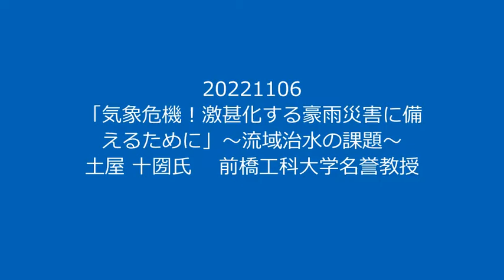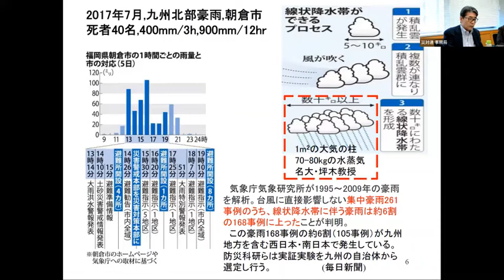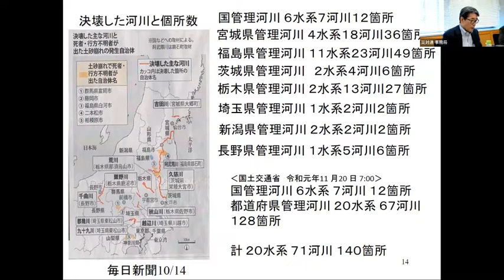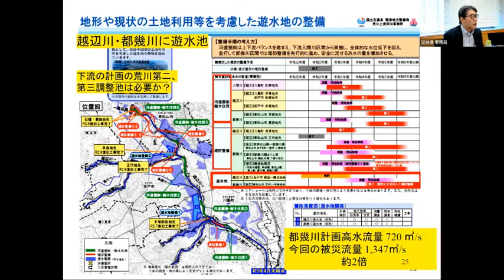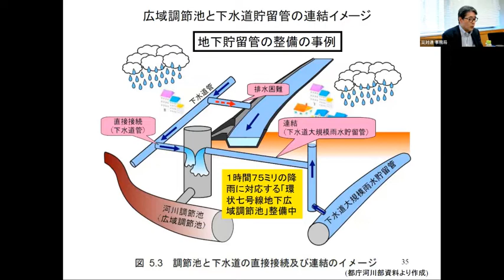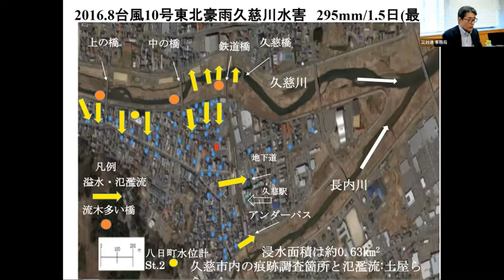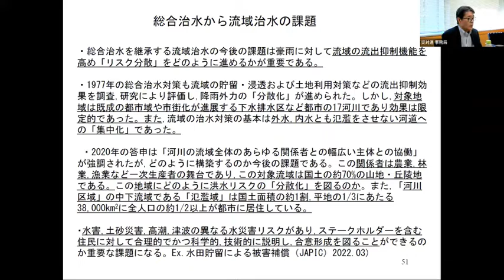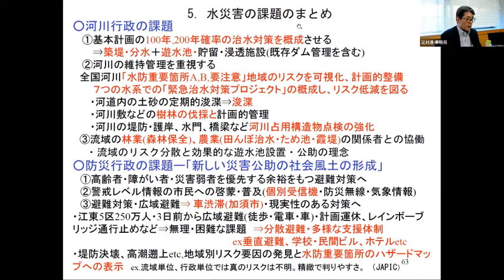20221006土屋 十圀氏 講演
20221106災害対策全国交流集会